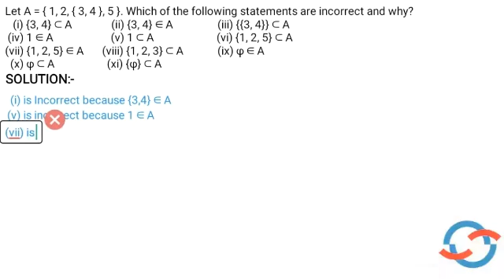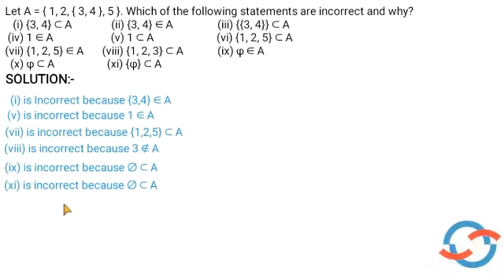Let A = {1,2,{ 3,4 },5}. Which of the following statements are incorrect and why?... I CLASS 11 SETS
Question taken from :- NCERT CLASS 11 MATHEMATICS TEXTBOOK CHAPTER 1 SETS Exercise 1.3 Question 3

 Useful For :- CBSE , Kerala State Board

 Question :- Let A = { 1, 2, { 3, 4 }, 5 }. Which of the following statements are incorrect and why?
(i) {3, 4} ⊂ A (ii) {3, 4} ∈ A (iii) {{3, 4}} ⊂ A
(iv) 1 ∈ A (v) 1 ⊂ A (vi) {1, 2, 5} ⊂ A
(vii) {1, 2, 5} ∈ A (viii) {1, 2, 3} ⊂ A (ix) φ ∈ A
(x) φ ⊂ A (xi) {φ} ⊂ A

Here we are with a vivid and exciting opportunity for the students to boost their academics... We provide online and live classes for students from Classes 8 to 12 Courses currently offered are for Mathematics with classes in both English and Malayalam . More courses will be added soon.

 Enroll for our PRO pack starting at Rs 300/month and enjoy the following benefits : -
1. LIVE classes
 2.Unlimited Doubt Clearing in and after Live class.
3. Full access to previous year question papers and solutions
4. Mock tests to enhance your confidence to face exams
5. Interactive learning with 2-way communication
6. Learning from the comfort of your home

If looking for a more affordable package , Enroll for our BASIC pack starting at Rs 60/month and enjoy the following benefits : -
1. Get full access to concept learning videos of each topic
2.Weekly Doubt Clearing Sessions
 3. Mock tests to enhance your confidence to face exams
 4. Learning from the comfort of your home